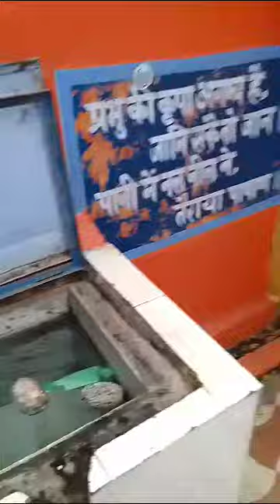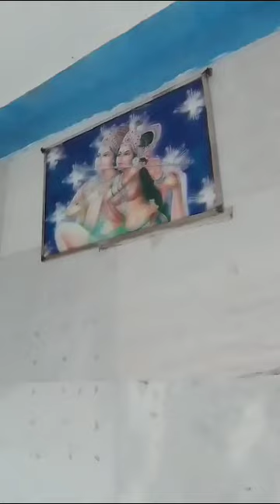श्री महावीर मंदिर उमरेठ का सुन्दर परिदृश्य